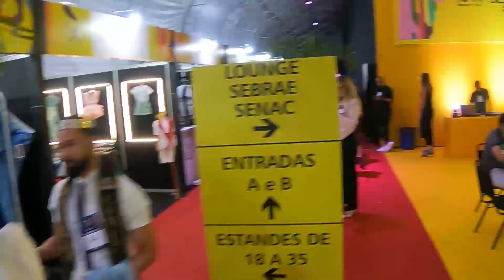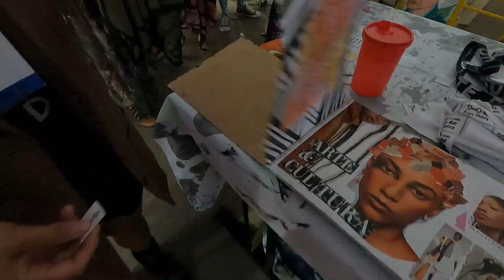VLOG EVENTO DE MODA